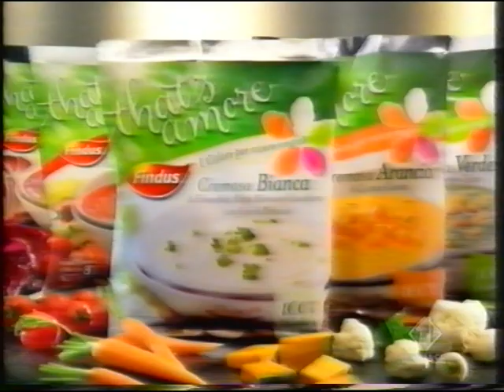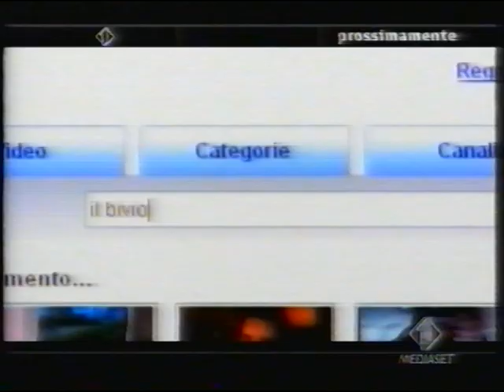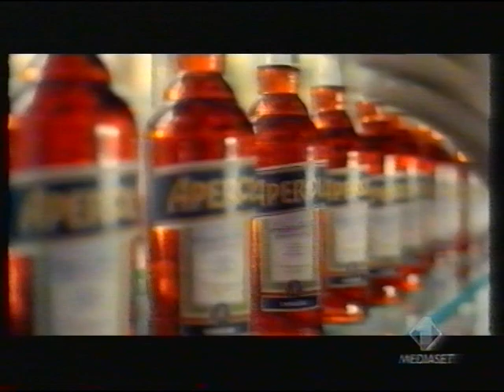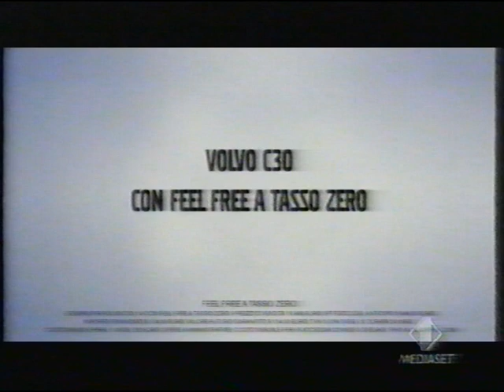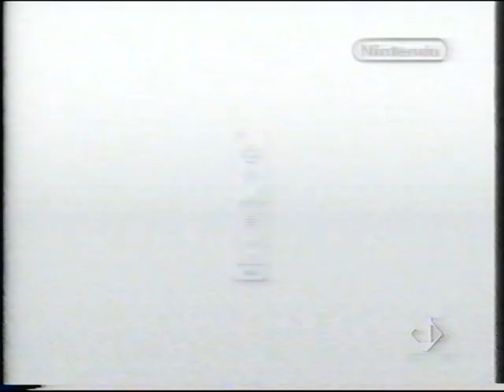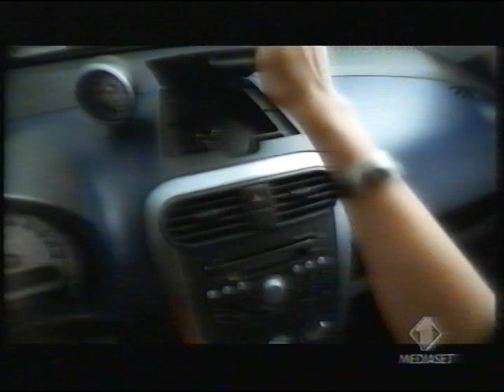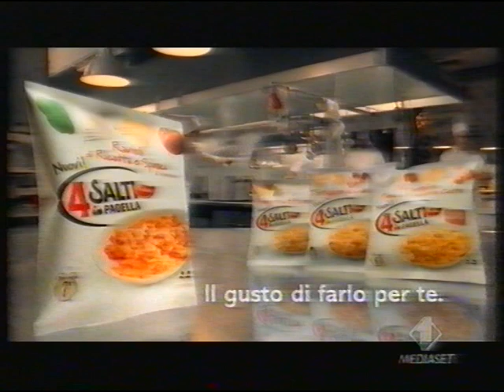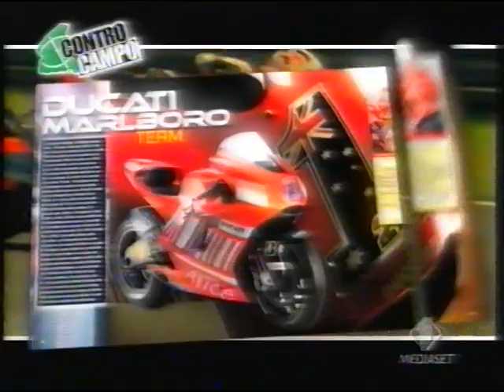Sequenze I1 - 3 Marzo 2008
registrate prima e durante "mistery CSI"